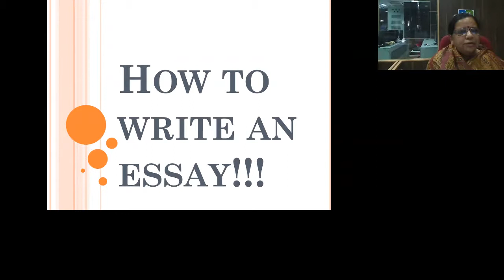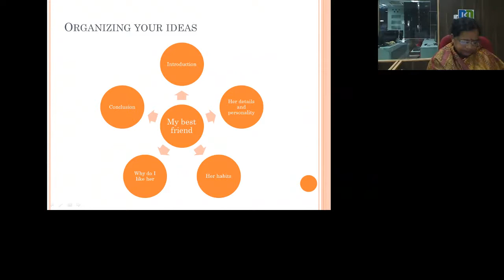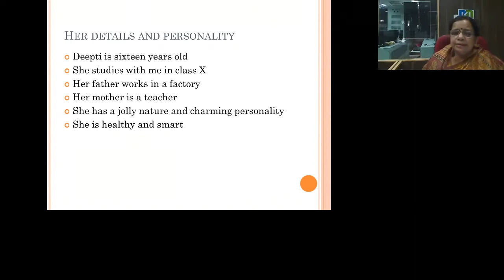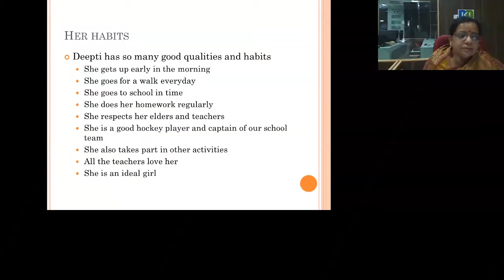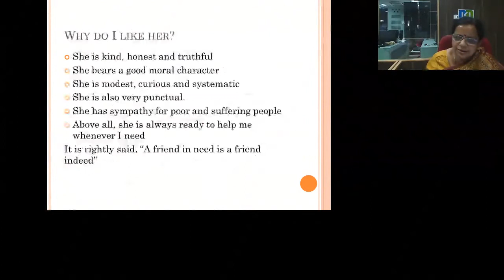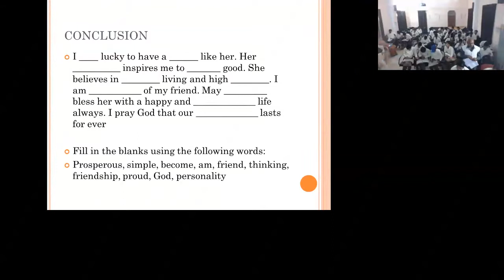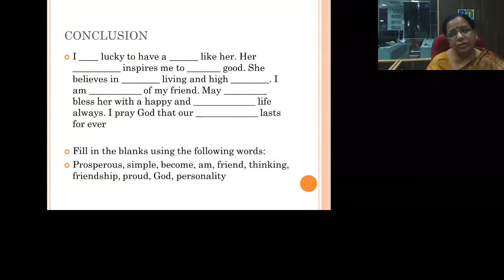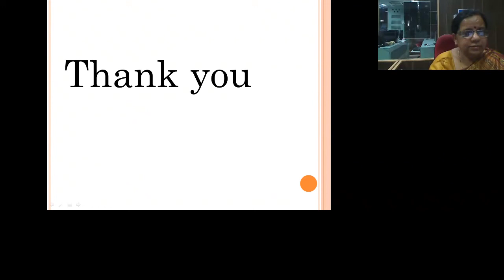Smt. Madhu Saxena 27 Nov 2015 10th English